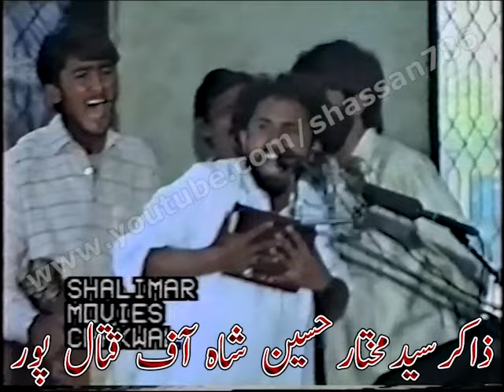Zakir Syed Mukhtar Hussain Shah of Qataal Pur | Majlis at Dhudial, Chakwal | 05/04/1997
Zakir Syed Mukhtar Hussain Shah of Qataal Pur | Majlis at Dhudial, Chakwal | 5th April 1997